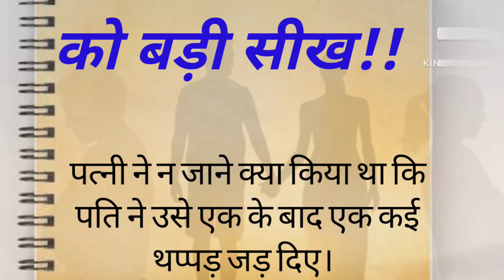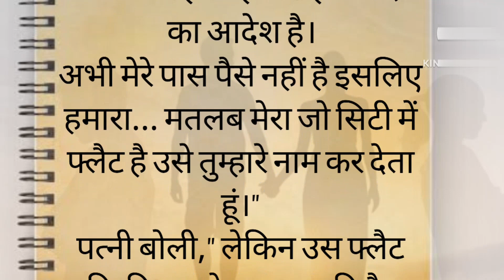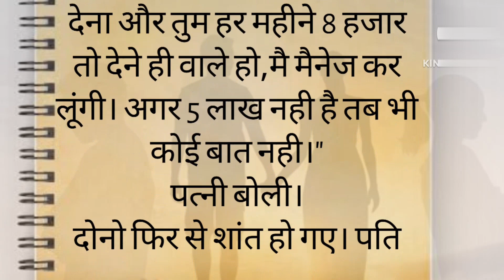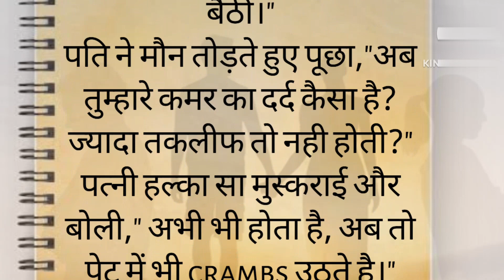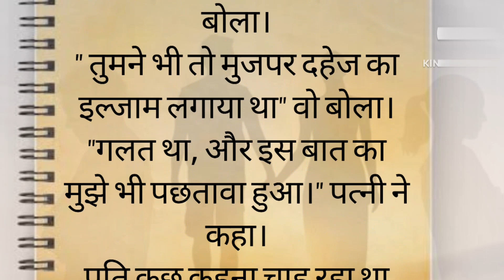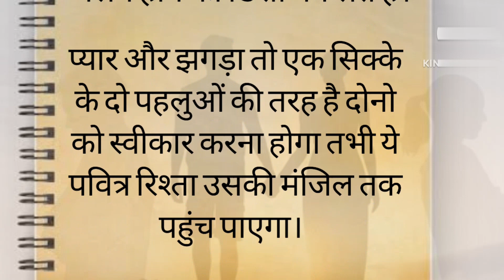शादीशुदा लोगों को एक बड़ी सीख!Suvichar Rochak Kahaniya 2024.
rochak kahaniyan hindi me new 2025,
rochak kahaniyan hindi mein,
rochak kahani hindi mein,
rochak story in hindi,
gk kahaniyan,
gk stories in hindi,
new story in hindi 2023,
new kahani hindi me 2023,
new long story in hindi,
manohar kahaniyan hindi mein,
hindi story written in hindi,
hindi kahaniya moral stories written in hindi,
best hindi audio story hindi kahani motivational story,
rochak kahaniyan rochak kahaniyan,
rochak hindi kahaniya ,
suvichar kahaniyan,
suvichar kahaniyan hindi mein,
suvichar kahaniyan jija sali,
suvichar kahaniyan punjabi,
suvichar kahaniyan 2.0,
suvichar kahaniyan hindi,
suvichar kahaniyan new,
romantic suvichar kahaniyan,
पश्चाताप। suvichar kahaniyan heart,
emotional suvichar kahaniyan,
aai suvichar kahaniyan,
suvichar acchi kahaniyan,
kahani aur vichar,
suvichar sabaq amoz kahaniyan,
suvichar bhuter kahani,
suvichar stories,
suvichar part 2,
suvichar kahani,
suvichar emotional story,
suvichar kahani channel,
suvichar emotional kahani,
suvichar kahani dil hi toh hai,
suvichar hindi kahaniya doctor,
suvichar kahani hindi me,
suvichar emotional kahaniyan,
suvichar ek kahani,
suvichar emotional kahani new emotional story,
suvichar hindi kahani ek vivah aisa bhi,
suvichar hindi kahaniya,
suvichar story,
suvichar kahani hindi mein,
suvichar hindi kahaniya jija sali,
suvichar hindi kahaniya new,
suvichar hindi romantic kahaniyan,
suvichar hindi rochak kahaniyan,
suvichar kahani in hindi,
suvichar kahani in punjabi,
suvichar kahani ke madhyam se,
suvichar ki kahani,
suvichar samachar kahani kavita,
suvichar manohar kahaniyan,
suvichar motivational kahaniya,
suvichar marathi kahaniya,
suvichar mein kahani,
suvichar mitra kahani,
suvichar par kahani,
suvichar punjabi kahaniya,
suvichar punjabi kahani,
suvichar prem kahani,
punjabi suvichar kahaniyan,
suvichar romantic kahaniyan,
suvichar sachi kahani,
suvichar sachi kahaniyan,
suvichar kahani video,
suvakya,
suvichar latest,
suvichar wali kahani,
suvichar with kahani,
suvichar part 3,
10 suvichar in hindi,
100 suvichar,
10 suvichar hindi mein,
3 kahaniyan,
5 suvichar hindi mein,
3 aurtain 3 kahaniyan,
3 aur 3 kahaniyan,
4 suvichar,
42 kahani,
5 suvichar,
50 suvichar,
6 kahaniyan,
suvichar kahani suvichar kahani,
6 tarikh kahani,
7 suvichar,
20 suvichar in hindi,
9 suvichar,
98 kahanisuvichar kahaniyan,
emotional suvichar kahaniyan,
aai suvichar kahaniyan,
suvichar acchi kahaniyan,
kahani aur vichar,
suvichar bhuter kahani,
suvichar stories,
suvichar part 2,
suvichar kahani,
suvichar emotional story,
suvichar kahani channel,
suvichar emotional kahani,
suvichar emotional kahaniyan,
suvichar ek kahani,
suvichar hindi kahaniya,
suvichar story,
suvichar ki kahani,
suvichar manohar kahaniyan,
suvichar motivational kahaniya,
suvichar marathi kahaniya,
suvichar mein kahani,
suvichar mitra kahani,
suvichar par kahani,
suvichar punjabi kahaniya,
suvichar punjabi kahani,
suvichar prem kahani,
punjabi suvichar kahaniyan,
suvichar romantic kahaniyan,
suvichar sachi kahani,
suvichar sachi kahaniyan,
suvichar kahani video,
suvakya,
suvichar latest,
suvichar wali kahani,
suvichar with kahani,
suvichar part 3,
10 suvichar in hindi,
100 suvichar,
10 suvichar hindi mein,
3 kahaniyan,
5 suvichar hindi mein,
3 aurtain 3 kahaniyan,
3 aur 3 kahaniyan,
4 suvichar,
42 kahani,
5 suvichar,
50 suvichar,
6 kahaniyan,
6 tarikh kahani,
7 suvichar,
20 suvichar in hindi,
9 suvichar,
98 kahani